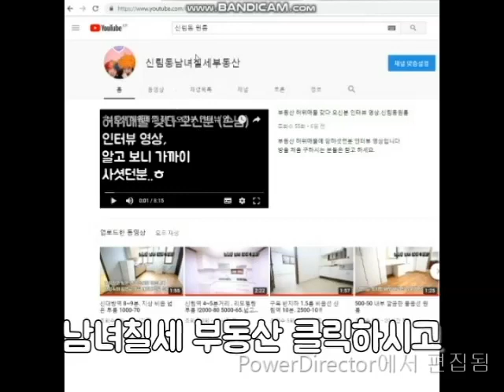신림원룸 신림역 7분거리 반지층 500-30